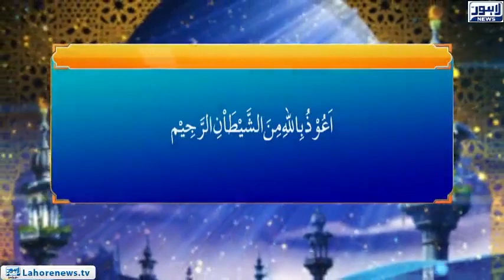Roshni - Mashry Ky Masail